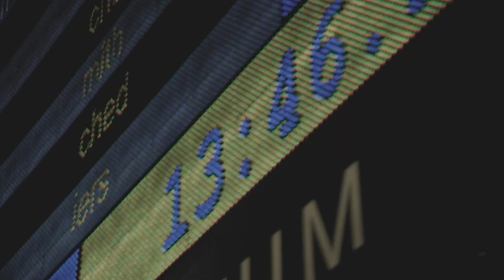Charlotte Bell: Trials of Miles Portrait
Introducing the next generation of the sport. The names you're likely to see vying for podium spots at New Balance Nationals this June and on even bigger stages for years to come. Meet Charlotte Bell...